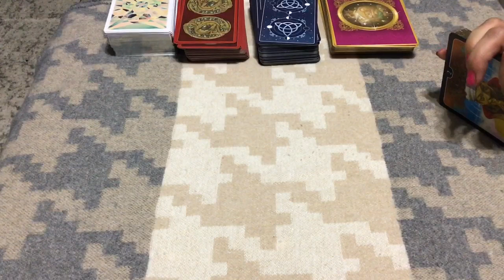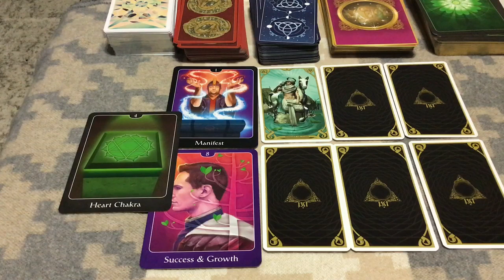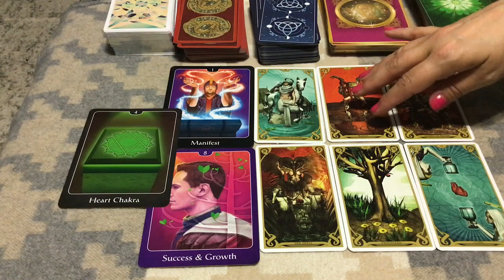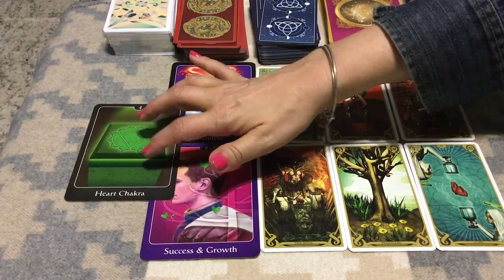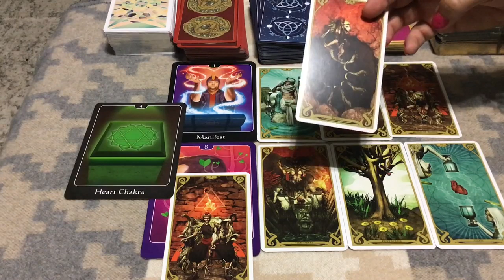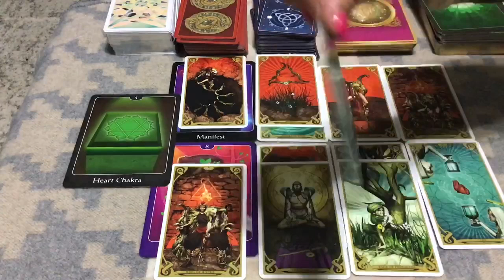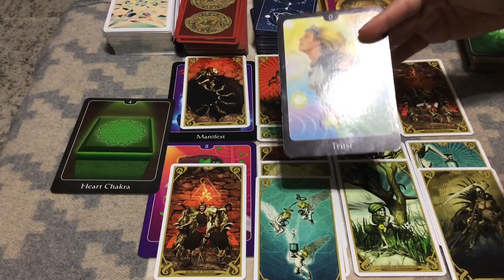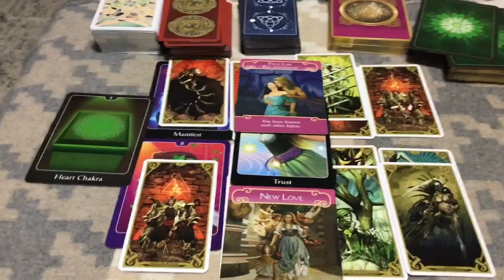CAPRICORN...JULY 2019...YOU HOLD THE CARDS...THEY RE WAITING ON YOU!